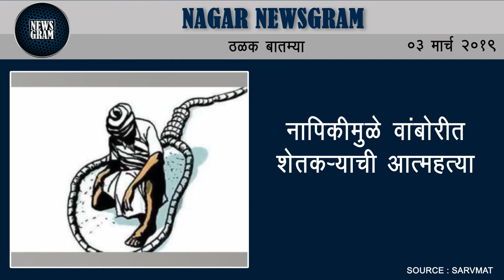Nagar Newsgram | Nagar News | Today's News Headlines | 03 March 2019